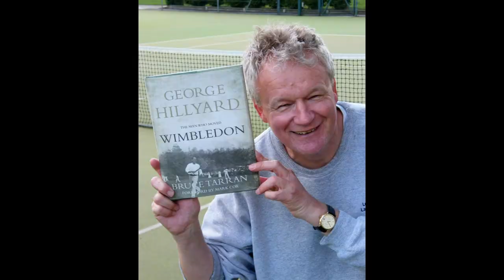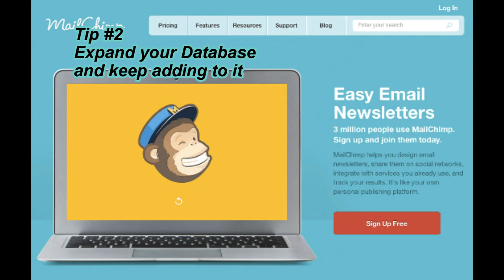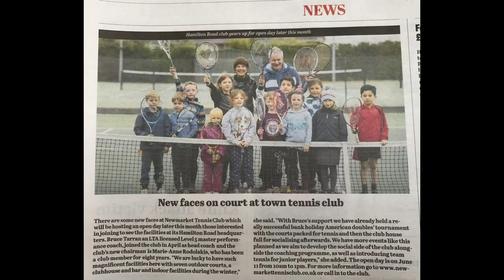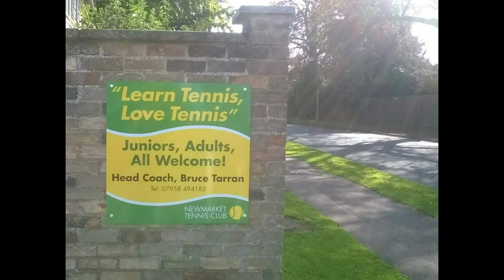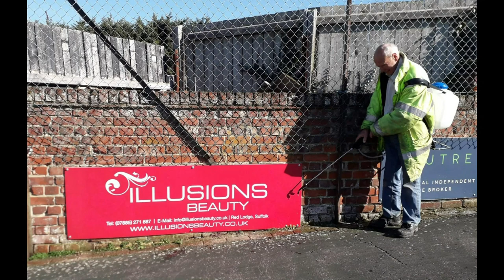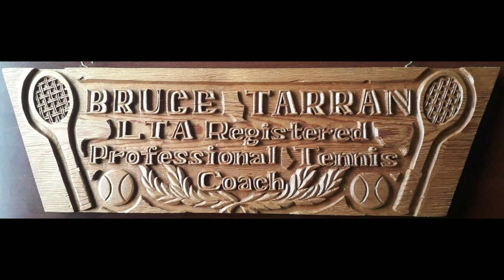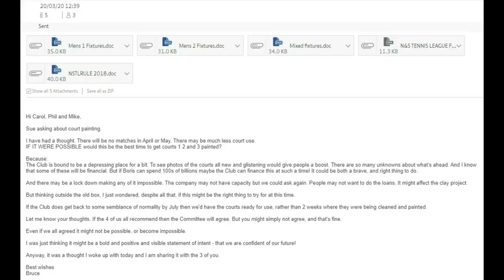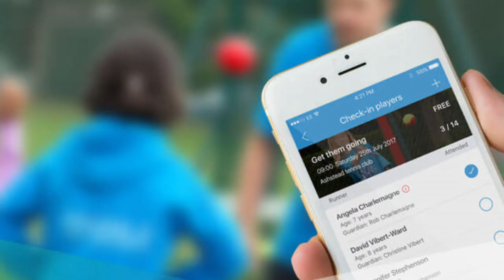How to turn around a Tennis Club and completely transform it in every way in just 3 years!!!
With 35 separate tips about every aspect of promoting and enhancing a modern tennis Club!
A tennis club video by LTA Master Performance Coach, Bruce Tarran. Head Coach at Newmarket Tennis Club.
Tips To develop and expand your Tennis Club. For any Tennis Coach, Tennis Club Chairmen, Tennis Club Committee Members and anyone interested in progressing their tennis club.
A fun tennis teaching tool explaining the best way to make your tennis club a success.
Tips on Tennis for everyone.